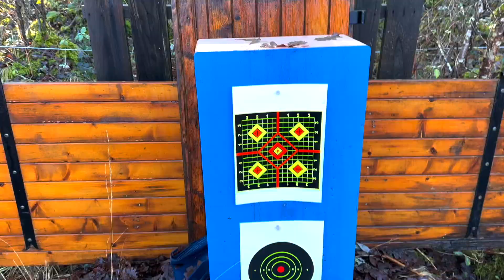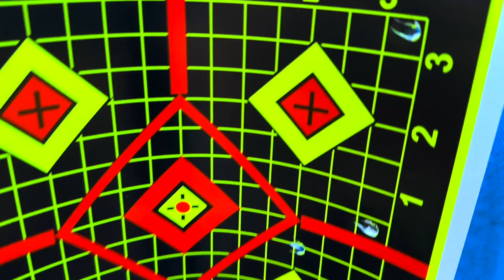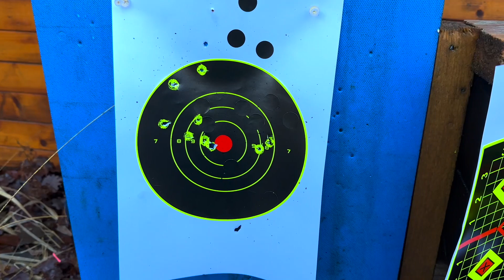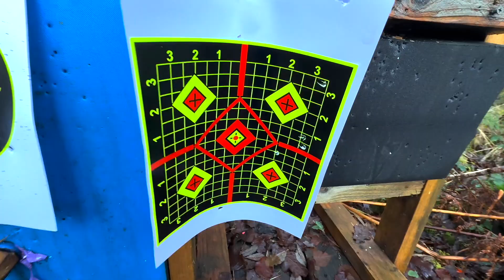Snowpeak M25 et régulateur Huma air , je tire à 100 mètres !! Calibre 22 (5.5mm)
pour avoir 10%

Cibles et accessoires
Pack de 100 cibles 14x14cm
Cible automatique
Porte cible
Cible tournante
Cible Gamo tournante
Cible Gamo Rocker
Cible réactive 20x20
Cible réactive 10x10
Cible réactive diverses

Lunettes de tir

Lunette de visée 4X32
Lunette de visée 3-n9X40
Lunette de visée 6-24X50
Lunette tactique 4x32 Point rouge
Viseur point rouge
Viseur reflex
Collier réglable
Collier fixe

Monoculaire vision nocturne

Accessoires carabines

Bipied rond
Bipied tactique
Chevalet de tir
Chevalet cadwell
Sac de tir

Longues vue / jumelles
Longue vue svbony 25-70x70
Jumelles mini
Jumelles hd
Jumelles grand oculaire

Compresseur et pompe pcp

pompePcp 3 etages à 60 euros
pompe Pcp 4 etages à 100 euros
Compresseur PCP à 170 euros
Compresseur PCP 12V et 220V  PCP 350
Compresseur PCP 12V et 220V 450euros

Personnalisation

Bande camouflages
Bombe peinture couleur tan

Outillages

Tournevis précision

Coffret tournevis

Entretien armes :

Kit nettoyage
Cordon nettoyage
Huile siliconé
Huile pour arme
Tampon nettoyage

CE QUE J’UTILISE POUR FILMER :
Appareil photo Lumix G7
iPhone 14 pro
Micro sans fil rode
Micro directionnel